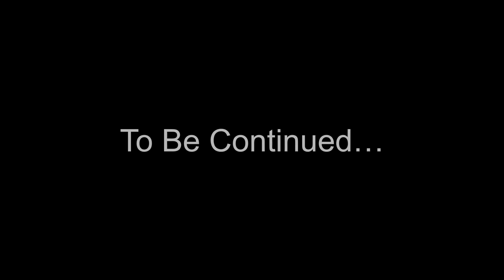Lunatic makes Minecraft 100x harder and drags friend into disaster | Highlights | Part 3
In this stream MelchyMelch and I adventure in our modded Minecraft series where we must fortify ourselves in a base. This is in preparation for our grand finale where the viewers will be able to throw obscene numbers of nasties at us. Thanks to the Epic Siege mod, this will be very interesting!